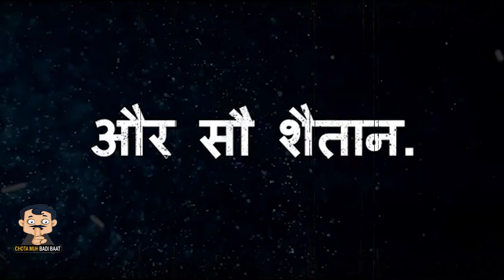Ajay Devgn Bholaa की कहानी में बहुत कुछ छुपा रखा है | Bhoola Trailer | Bollywood Upcoming Moive 2023